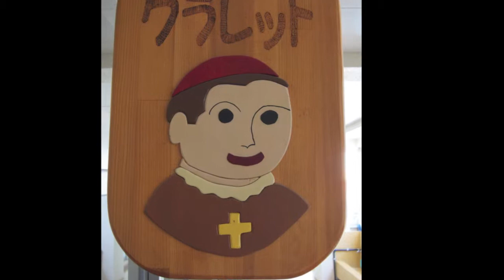Imaichi Kinder at the end of the day